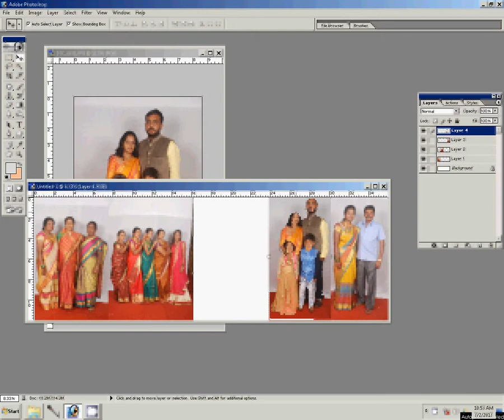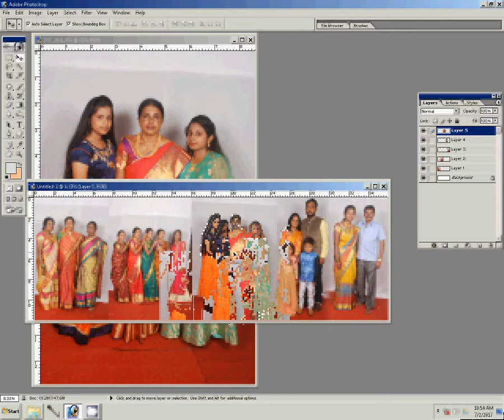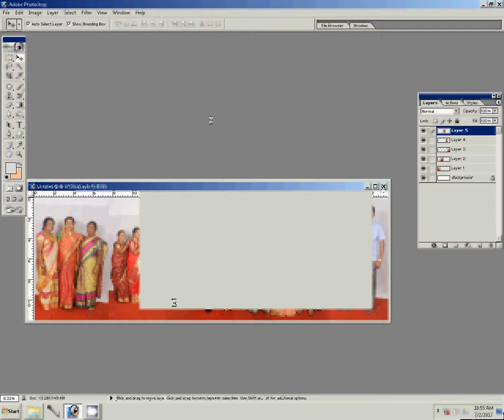How to Design Karizma Albums in Photoshop